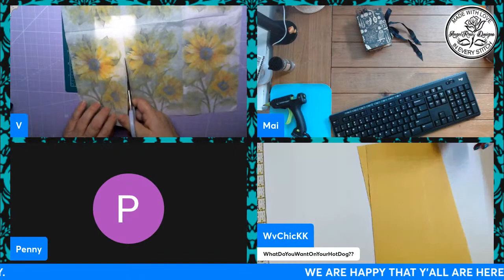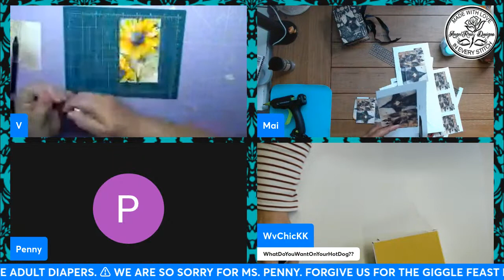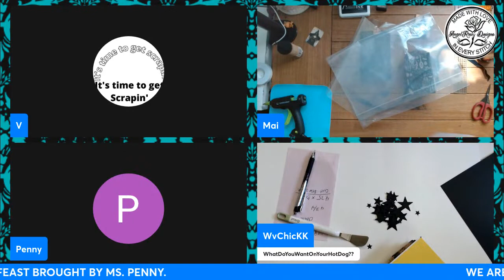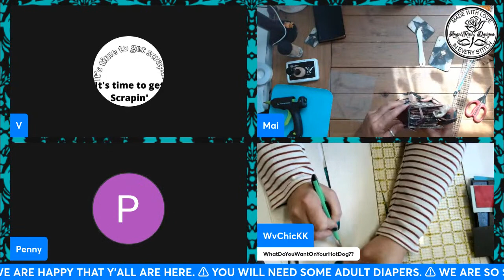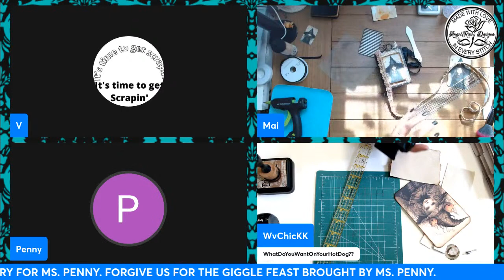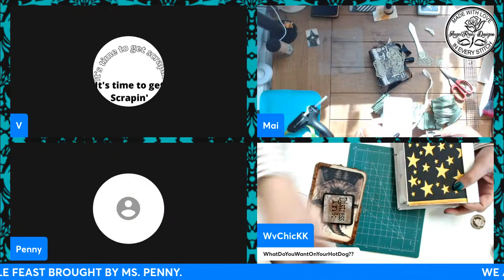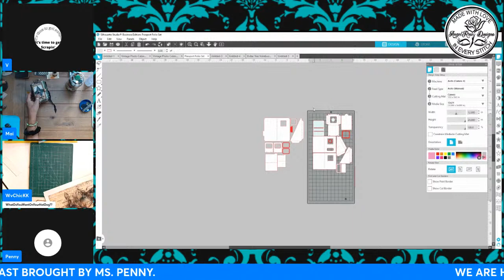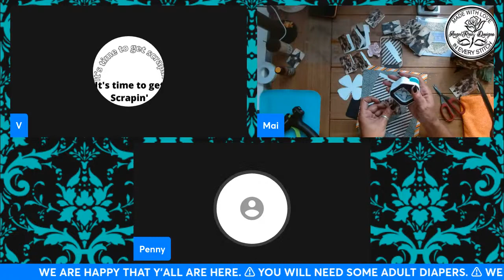CRAFTY BRUNCH WITH THE BUNCH VANESSA, MAI, KK, AND MS PENNY CRAFTYBRUNCH MR FARTS CAME FOR A VISIT